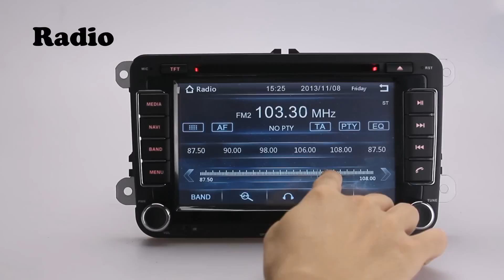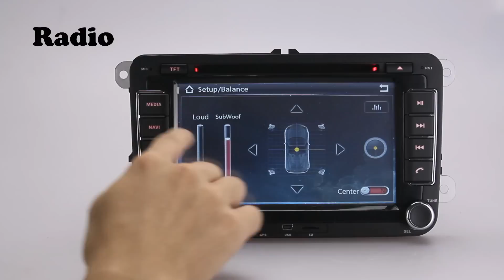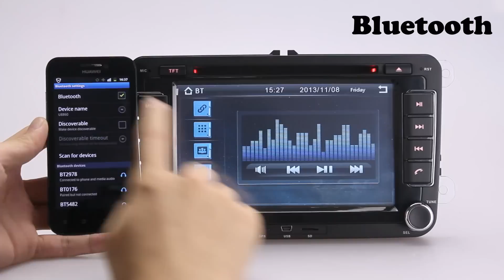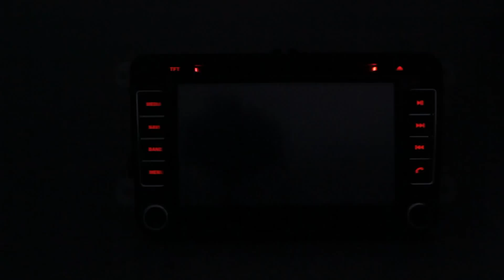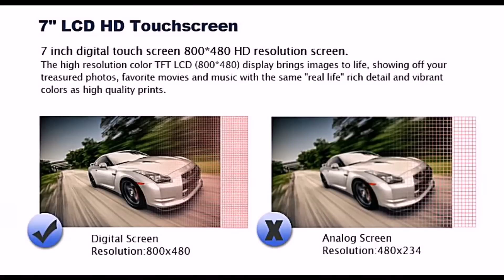Best Cheap China Car Stereo Audio 7" Double Din GPS Receiver for VW Jetta Golf Polo Eos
for more info ,Skype:@Peter Chan